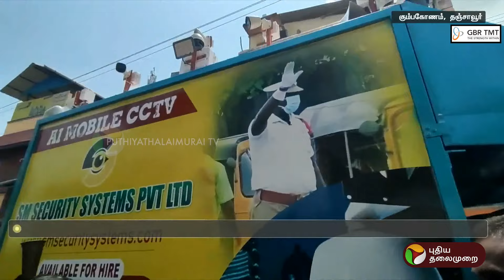தனியார் நிறுவனத்துடன் இணைந்து இந்துசமய அறநிலையத்துறை சிறப்பு முன்னெடுப்பு | TEMPLE | PTT